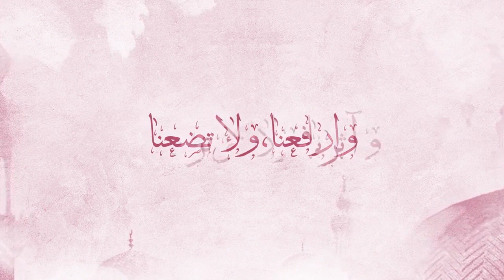دعوة صباحية | اغفر ذنوبك كلها فى بداية يومك بهذا الدعاء الرائع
لمشاهدة  جميع حلقات برنامج منازل الروح  رمضان 2021